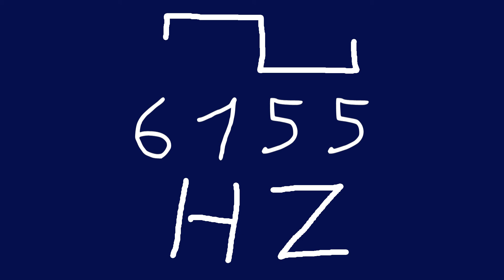6155 hz square